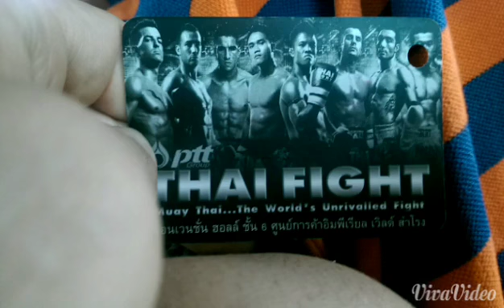Kem's Muay Thai Gym